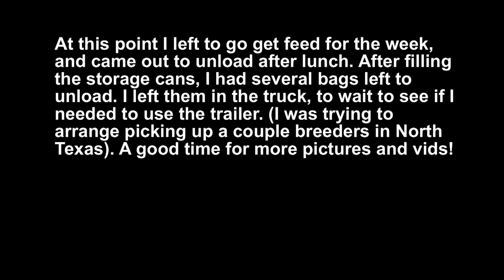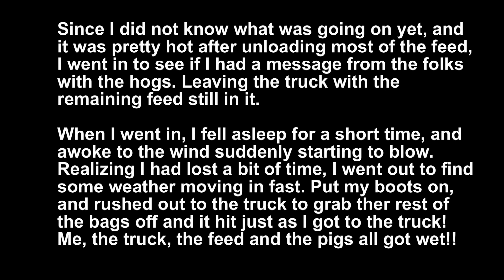June Rainstorm in Texas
This was a quick rain we got from a beautiful sunny day. It really wasn't a proper storm, since there wasn't loads of thunder and lightning, lol, but it sure did get wet.